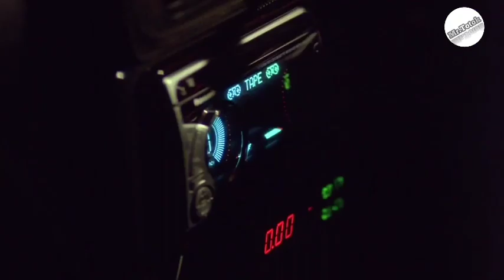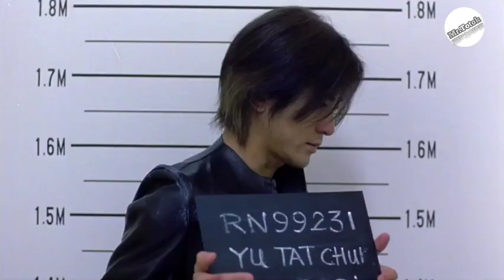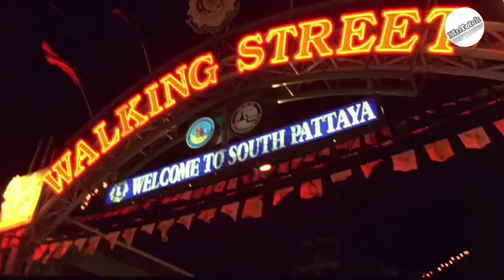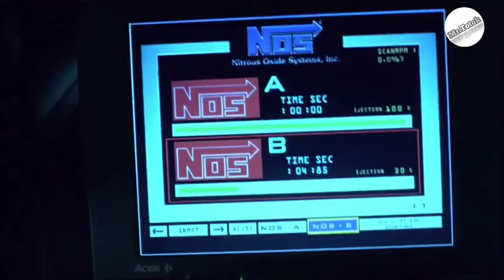RAJA JALANAN HONGKONG || ALUR CERITA FILM LEGEND OF SPEED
Yang suka belanja di SHOPEE , bisa cek link di bawah ini ya guys , kwalitas bagus dan banyak jenis barangnya

- Obat untuk Memar, Terkilir atau Gigitan nyamuk ini solusinya ya guys

- Yang pengen punya rambut Sehat , Tebal dan Hitam berkilau (Untuk Cewek dan Cowok )

- Yang pengen cuci mata lihat laptop2 keren dengan harga terjangkau tapi kwalitas dewa

- Yang mau ganti handphone silakan di cek ya bosqu banyak promo

- Yuk hidup sehat jaga kesehatan tulang kita dengan suplemes original

- Yang punya dedek bayi silakan di cek, lagi ada promo beli 1 gratis 1 tapi barang di jamin original ya guys karna shopeemall official

- Masker 4 lapisan isi sepuluh cuma 6 Rbuan guys bisa COD

- Bagi yang pengen ganti sepatu atau koleksi disini tempatnya